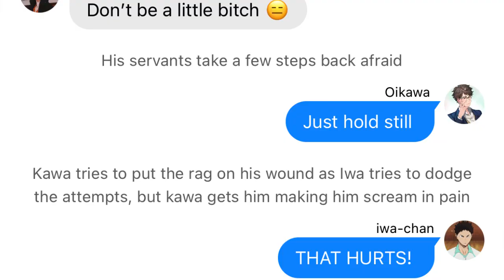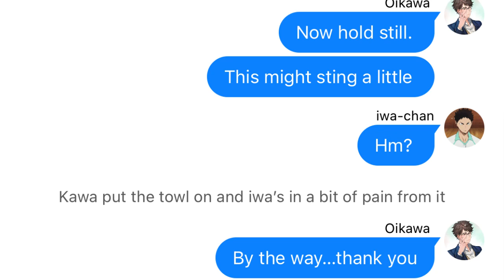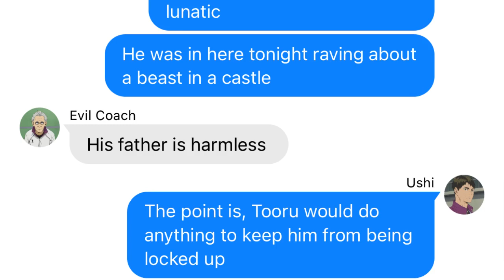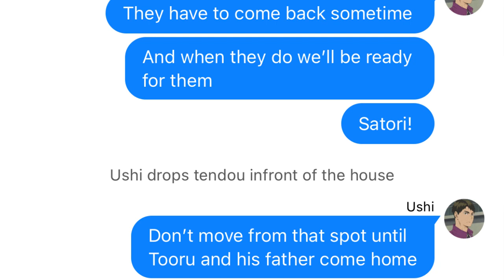Beauty and the beast Haikyuu text Part 13